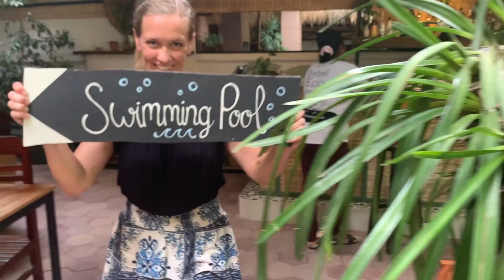Thank you John Daniel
Here is the first video for John-Daniel Solhaug - who booked the first virtual stay with us at Babel!

YOU can also get your own personal video - and help us be able to pay our staff and support our Tuk Tuk drivers, and help us get through another season without tourists!

For Norwegians: alle donasjoner er kjærkomne, men alle donasjoner over 500 kr belønnes med en privat video herfra!

VIPPS til 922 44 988